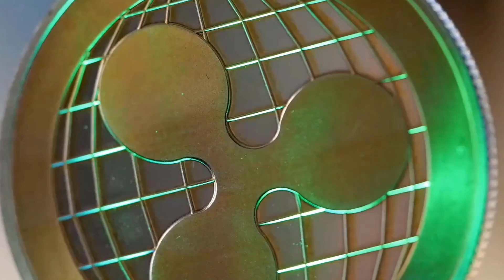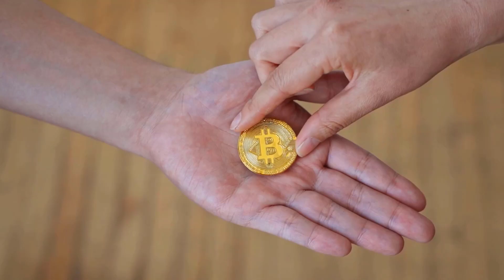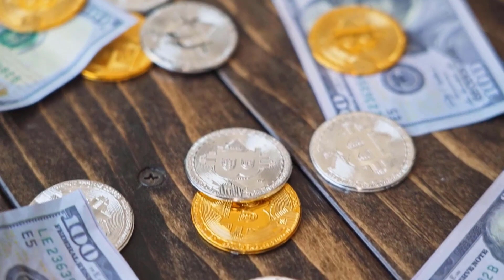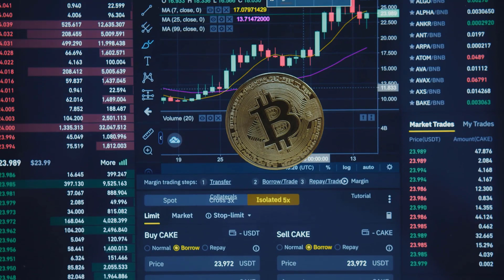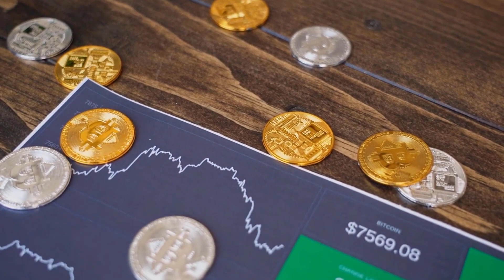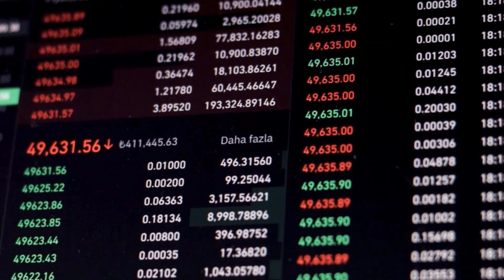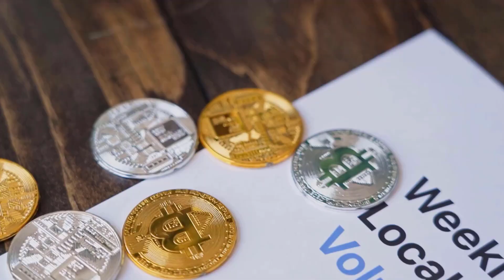LUNA EMREGENCY NEWS?? THIS WHAT WILL HAPPEN IN 2024 - TERRA LUNA PRICE PREDICTIONS & NEWS